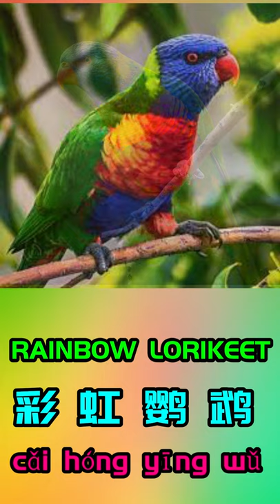｜RAINBOW LORIKEET｜Names The Birds In Chinese｜One Day One Bird｜Learn Chinese With Sally Gouw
｜RAINBOW LORIKEET 彩虹鹦鹉 [cǎi hóng yīng wǔ]｜Names The Birds In Chinese｜One Day One Bird｜Learn Chinese With Sally Gouw. Names of The Birds is a series of the video which will be posted on a daily basis. One day one bird is to enhance and expand your learning into Chinese vocabulary. It is created by Sally Gouw in Fun learn Chinese ways of absorption into many different types of animals. The video is carefully selected with beautiful pictures along with 3 repetition for each names of the bird to improve the learner's memory. It is a very video and yet it is fun and easy to learn Chinese with Sally Gouw. Please come and join us and together we can make the learning quicker and successful! Most of all it is FREE. Happy Learning!

names of animals#fun mandarin# learn chinese with sally gouw#learn mandarin chinese#mandarin for beginners youtube#one day one bird#names of birds#birds name in chinese#learn birds names in chinese#learn birds in chinese#super easy mandarin for beginners 1#
｜RAINBOW LORIKEET 彩虹鹦鹉 [cǎi hóng yīng wǔ]｜Names The Birds In Chinese｜One Day One Bird｜Learn Chinese With Sally Gouw rainbow lorikeet how to say rainbow lorikeet in chinese#name rainbow lorikeet in Chinese#彩虹鹦鹉#shorts